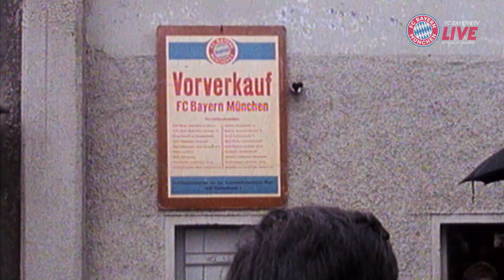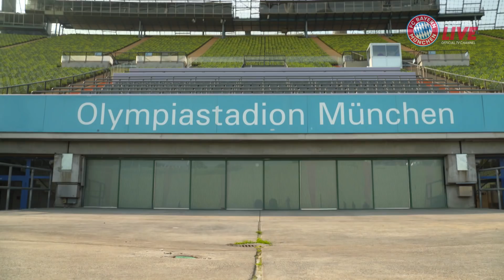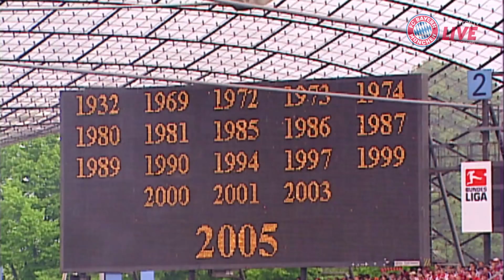Das Münchner Olympiastadion: Ein Wahrzeichen der bayerischen Landeshauptstadt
Was macht das Münchner Olympiastadion so besonders? Wir blicken zurück und sprechen mit ehemaligen Spielern die ihre ganz persönlichen Erinnerungen mit uns teilen. Womit verbindet Ihr das Münchner Olympiastadion? Lasst es uns in den Kommentaren wissen!

24 Stunden, sieben Tage die Woche!eAbo